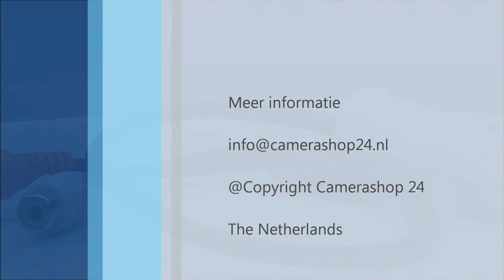CCTV Microfoon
Microfoon om bij uw BewakingsCamera aan te sluiten, om zo ook geluids opname te maken.Demo? Live in onze Winkel!

Fysieke BewakingsCameraWinkel @Camerashop24 te Spijkenisse Of via Webshop grote voorraad!!

Product code: MIC4